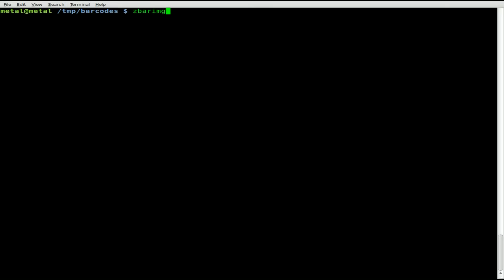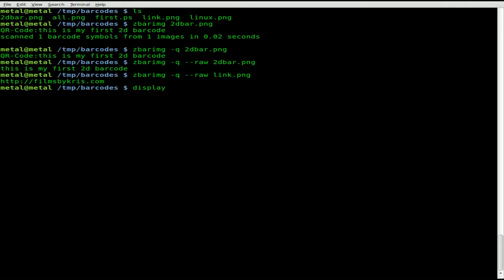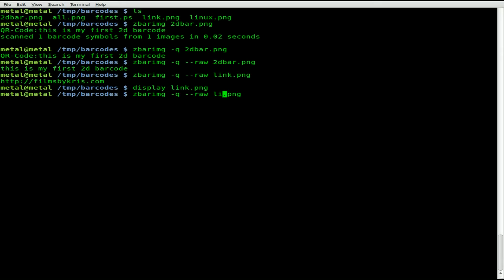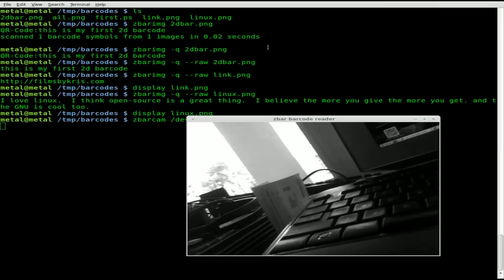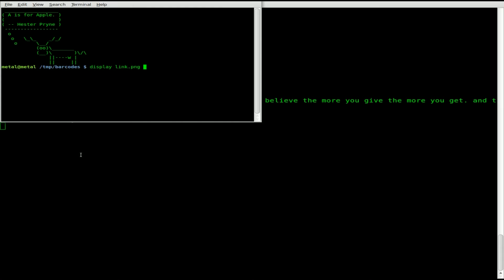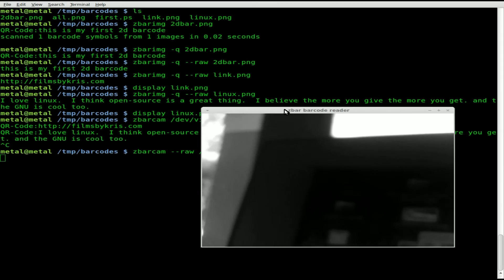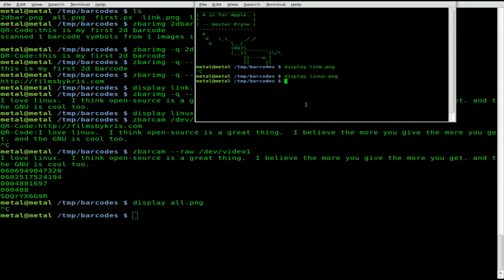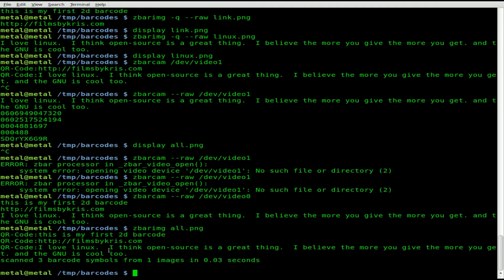Create Qr-codes and Reading 2D Barcodes - BASH - Linux - GNU - zbar